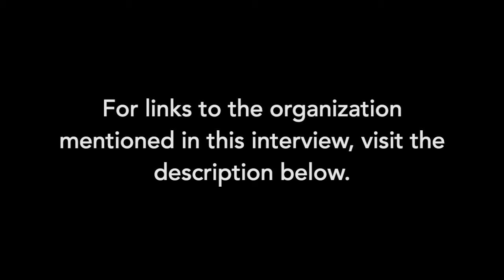An Interview with Armando Elenes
Tumbuh co-founder, Rev. Dr. Lindsay Andreolli-Comstock sits down with Armando Elenes, Secretary-Treasurer of the United Farm Workers to talk worker rights and immigration.